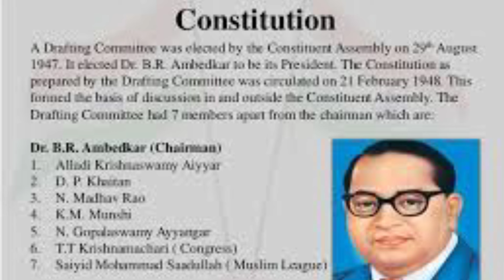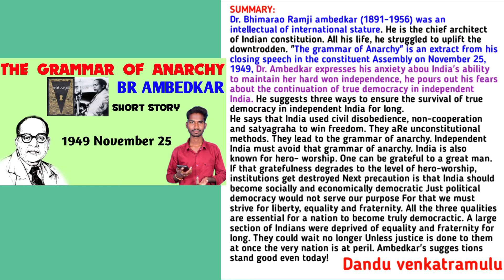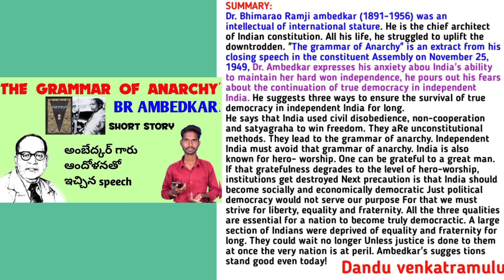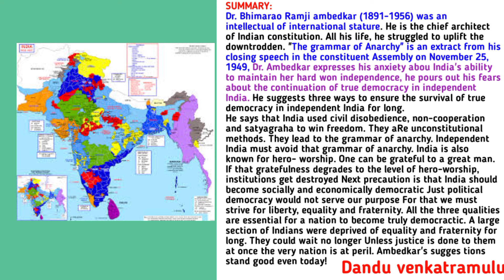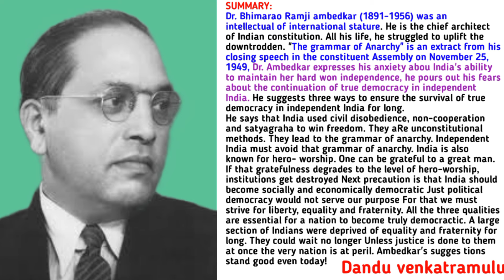Degree 4th semester English The grammar of anarchy lesson THE_GRAMMAR_OF_ANARCHY ap inter 1st year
ap inter first year English the grammar of anarchy lesson

degree 4th semester English lesson The grammar of anarchy lesson by dr br Ambedkar

SUMMARY:
Dr. Bhimarao Ramji ambedkar (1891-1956) was an intellectual of international stature. He is the chief architect of Indian constitution. All his life, he struggled to uplift the downtrodden. "The grammar of Anarchy" is an extract from his closing speech in the constituent Assembly on November 25, 1949, Dr. Ambedkar expresses his anxiety abou India's ability to maintain her hard won independence, he pours out his fears about the continuation of true democracy in independent India. He suggests three ways to ensure the survival of true democracy in independent India for long.

He says that India used civil disobedience, non-cooperation and satyagraha to win freedom. They aRe unconstitutional methods. They lead to the grammar of anarchy. Independent India must avoid that grammar of anarchy. India is also known for hero- worship. One can be grateful to a great man. If that gratefulness degrades to the level of hero-worship, institutions get destroyed Next precaution is that India should become socially and economically democratic Just political democracy would not serve our purpose For that we must strive for liberty, equality and fraternity. All the three qualities are essential for a nation to become truly democractic. A large section of Indians were deprived of equality and fraternity for long. They could wait no longer Unless justice is done to them at once the very nation is at peril. Ambedkar's sugges tions stand good even today!

డిగ్రీ 2nd Year 4th Semester తెలుగు అన్ని పాఠ్యాంశాలు వరుస క్రమంలో👇👇👇@Dandu venkatramulu
‎@Dandu venkatramulu
దండు వెంకట్ రాములు తెలుగు విడియోలు
DANDU VENKAT RAMULU classes